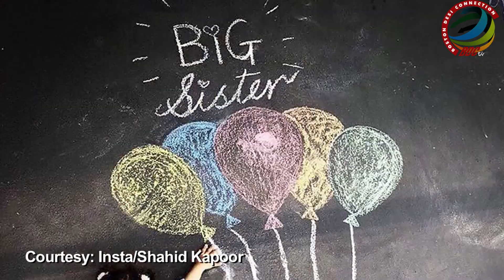Shahid & Mira's exciting wait for their second Child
Bollywood actor Shahid Kapoor and his wife Mira Rajput are expecting their second child.  The couple took an innovative route to announce Mira's pregnancy with an Instagram picture of their first-born daughter Misha lying beside a drawing of balloons with 'Big Sister' written along with it. Shahid and Mira, who have a 12-year age gap, tied the knot in New Delhi in 2015. They welcomed their first baby in August 2016.The versatile actor, who has proved his versatility in Bollywood with roles in films like "Jab We Met", "Kaminey" and "Udta Punjab", has been a doting dad to Misha. And Mira, who is from Delhi, has been devoted to bringing up their daughter.